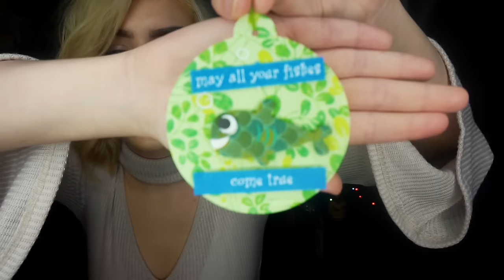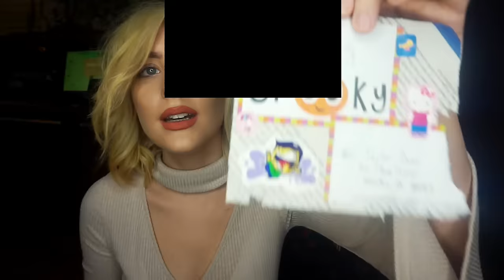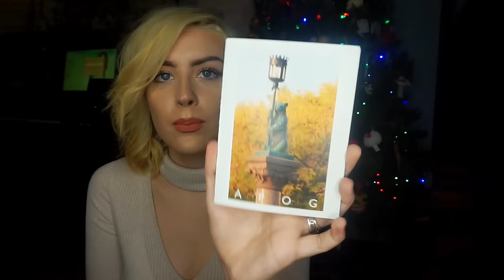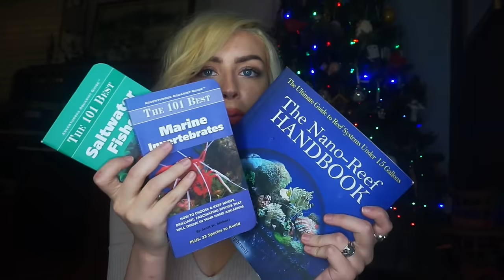DON'T SEND ME POISON (Mail Vlog)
DON'T SEND ME POISON BECAUSE I'LL EAT IT. Opening things I recieved in the mail like gluten free products, animal supplies. and poison??!
Actually, after saying this I think I'll avoid eating anything ever again in the mail as I now am basically asking for poison.

This is just a quick video to get something out there while I recover from being sick, I know my videos lately have been just lil random things but I'll be getting back to my animal education ones when I can function properly.

Send me something for my monthly Subscriber Sunday videos, leave your name and/or your twitter/instagram/youtube name with whatever you send if you'd like to, I will give you credit for anything you send in then video!!!